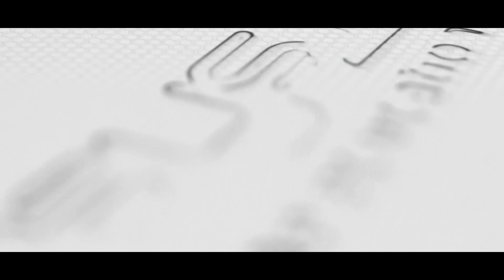NEST 2022 | Mr. Rajesh NM (SK), Director, Rays Entrance Coaching| Neet | JEE 2022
JEE 2021 | NEET 2021 | NEET 2020 | JEE 2022
 NEET EXAM KERALA | JEE EXAM KERALA